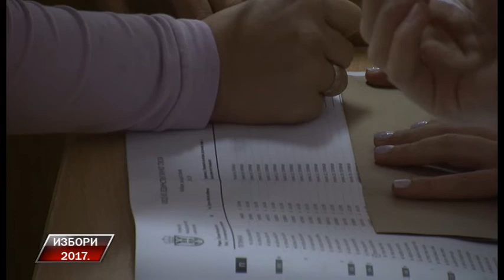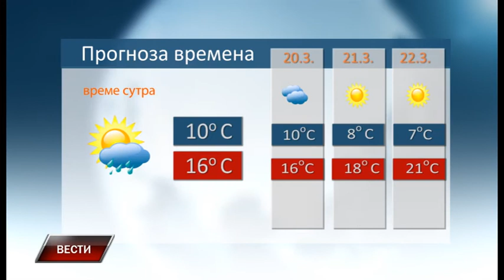Vesti 18 3 2017